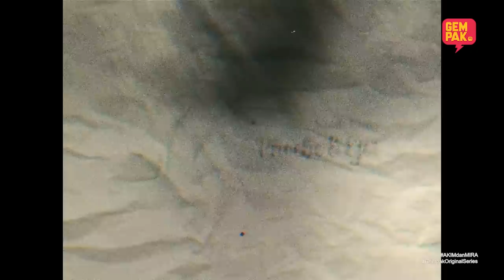Kisah Cinta Phoebe & Ejoi | Episod 9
Phoebe ajak Ejoi jumpa sebab nak ucapkan terima kasih. Ketika itu, Ejoi baru ada keberanian nak bagi mixed lagu cintanya.

🎬 Kisah Cinta Phoebe & Ejoi
🗓 SETIAP RABU
📱 10 MALAM DI PLATFORM ASTRO GEMPAK

Mimi Lana - @missmimilana
Adam Lee - @adm.lee
Amir Anaf - @amir.ahnaff
Mierul Aiman - @mierulaiman
Kimberly Chuah - @kimberly.chuah
Fadlan Hazim - @fadlanhazim
Saif Yunuz - @saifyunuz
Kween Keela - @kweenkeela